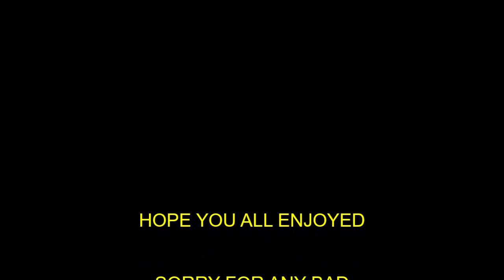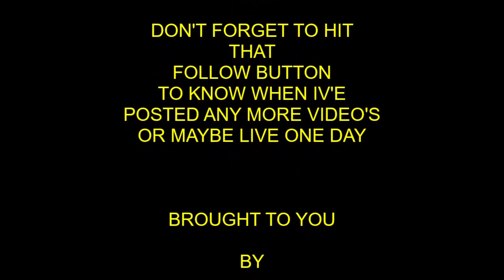Verdansk Duos Win - WIN 84.1 (28/03/2021) (WIN THAT NEVER COUNTED)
Destination - Verdansk (Warzone 1)
Date - 28/03/2021
Team - MARKYBOY1986
Kills - 9
Win Number - 84.1

This WIN never counted on Warzone stats, Warzone glitches i think.
Recorded WIN on my Playstation,  WIN 84.1.

Video may contain some bad language